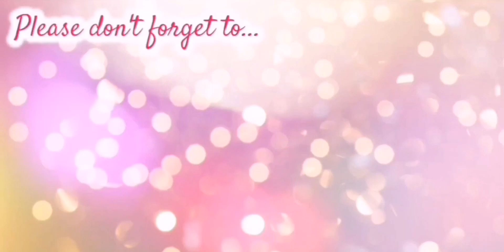Kainan na naman! Kimchi pa more |Tour Guide Elvie| (Vlog#21)